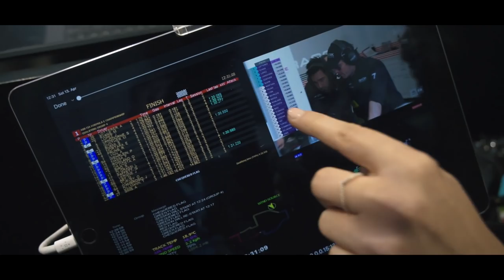Formula E in Rome 2019 | MAHLE Vlog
Enjoy our Vlog of Formula E in Rome before the start of Paris E-Prix 2019. Beautiful impressions and interesting insights with Fredi.

Before the E-Prix started, Fredi visited Rome and talks about the Formula E in general. A Formula E race is densely packed. Free practice, qualifying and the race itself all take place in just one day.

Results of the 2019 GEOX Rome E-Prix:

1. Mitch Evans
2. Andre Lotterer
3. Stoffel Vandoorne

The ABB FIA Formula E Championship is a racing series for formula cars with an electric motor. It has been held worldwide on city circuits since 13 September 2014.

MAHLE is the official partner and team sponsor of HWA RACELAB in the ABB FIA Formula E Championship 2018/2019, the world's first series for all-electric racing cars. This commitment underlines MAHLE's efficiency in the field of electric mobility.

▬ Favorite Videos ▬▬▬▬▬▬▬▬▬▬▬▬